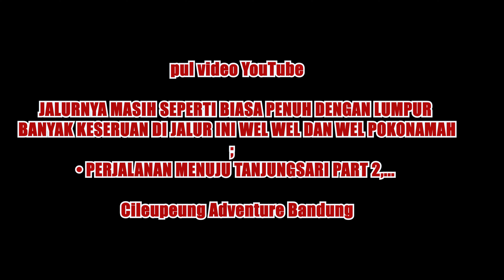cuplikan jalur dano terkini, jalur yang paling ditakuti para offroad,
GAS BARENG KAMI DIJAMIN PULANG MALAM